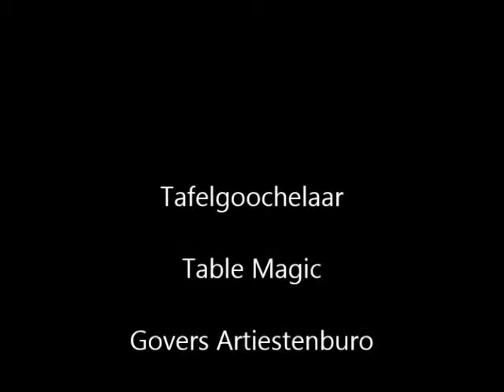Tafelgoochelaar - Table Magic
U zit er met uw neus bovenop (!) en toch blijft het raadselachtig hoe  bepaalde zaken bij deze tafelgoochelaar zullen verdwijnen of verschijnen. Deze artiest amuseert uw gasten met leuke anekdotes en korte speelse trucs.